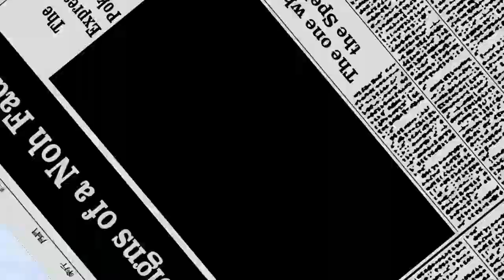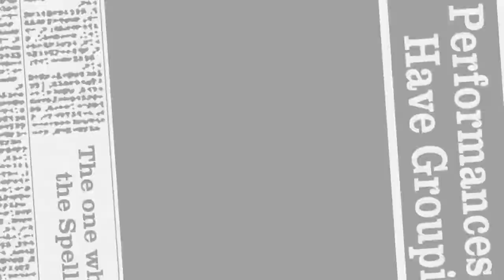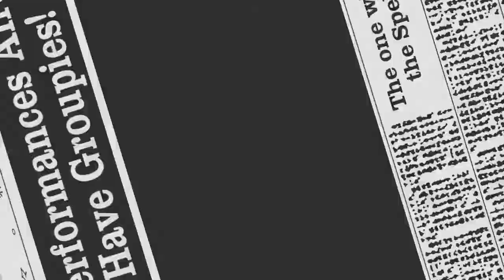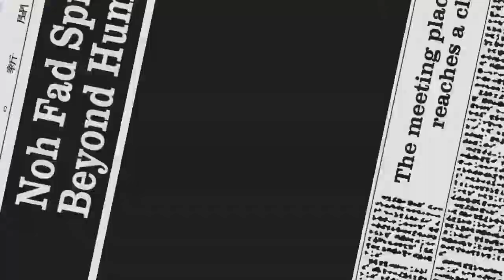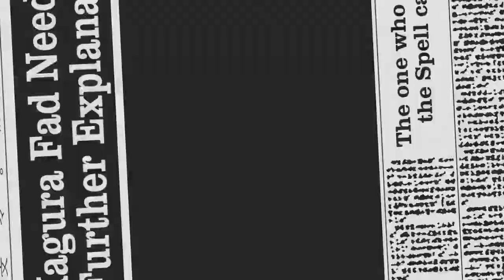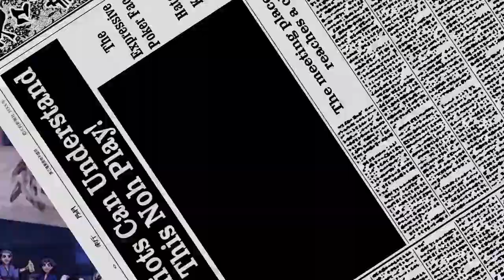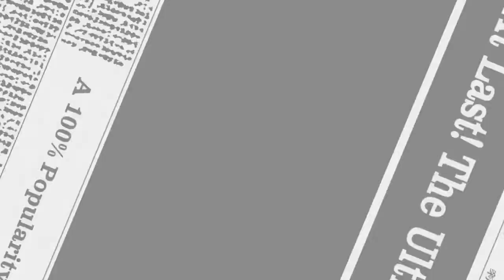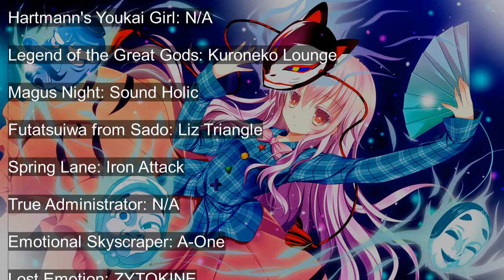Touhou 13.5: Hopeless Masquerade Hata Doujin Mix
For the finale, I used three remixes that change depending on who is on screen at the time. A rock/vocal remix for Reimu, a symphonic orchestra for Toyosatomimi, and a Eurobeat for Byakuren.

Wind of Agartha: ZUN 0:00

The Traditional Old Man and the Stylish Girl: C-Clays 1:38

Candid Friend: Golden City Factory 3:40

Hartmann's Youkai Girl: N/A 6:32

Legend of the Great Gods: Kuroneko Lounge 9:24

Magus Night: Sound Holic 12:56

Futatsuiwa from Sado: Liz Triangle 16:28

Spring Lane: Iron Attack 22:12

True Administrator: N/A 22:39

Emotional Skyscraper: A-One 24:02

Lost Emotion: ZYTOKINE 28:34